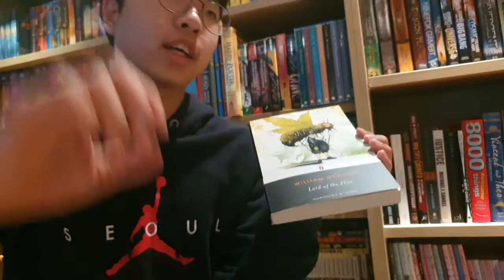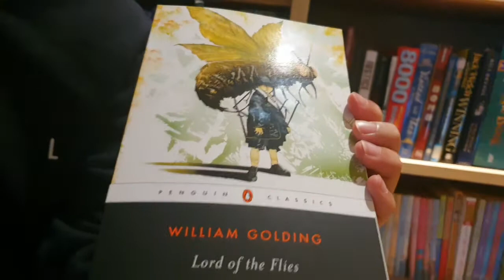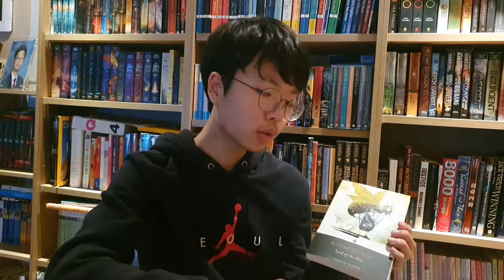[BookQuester] 'Lord of the Flies'..."The most influential novel" - TIME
* by William Golding(1954) / Winner of the Nobel Prize in Literature
* Science Fiction, Dystopia
* At the dawn of the next world war, a plane crashes on an uncharted island, stranding a group of schoolboys. At first, with no adult supervision, their freedom is something to celebrate; this far from civilization the boys can do anything they want. Anything. They attempt to forge their own society, failing, however, in the face of terror, sin and evil. And as order collapses, as strange howls echo in the night, as terror begins its reign, the hope of adventure seems as far from reality as the hope of being rescued. Labeled a parable, an allegory, a myth, a morality tale, a parody, a political treatise, even a vision of the apocalypse, Lord of the Flies is perhaps our most memorable novel about “the end of innocence, the darkness of man’s heart.” (goodreads)